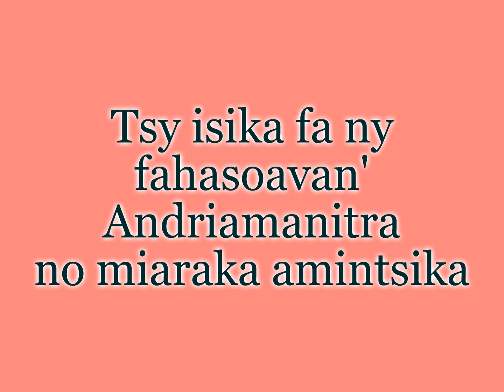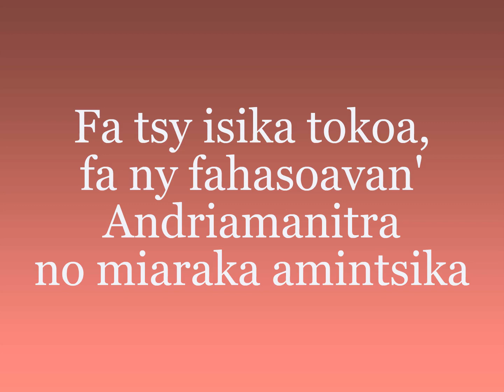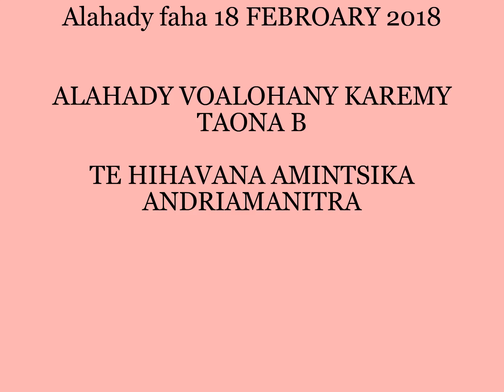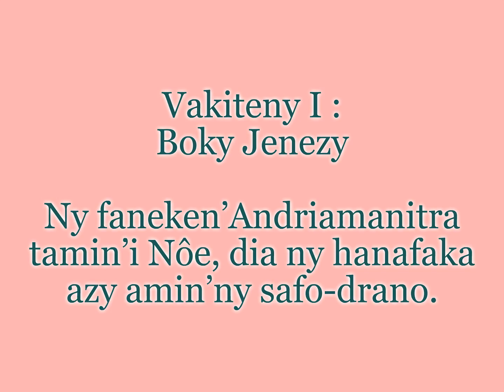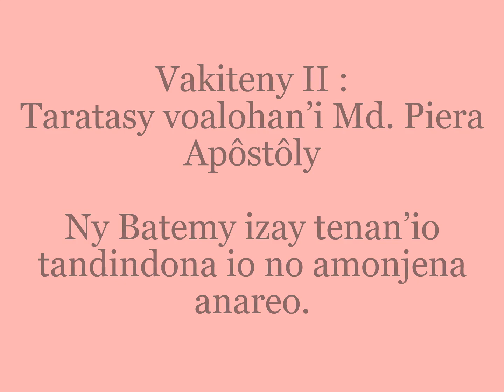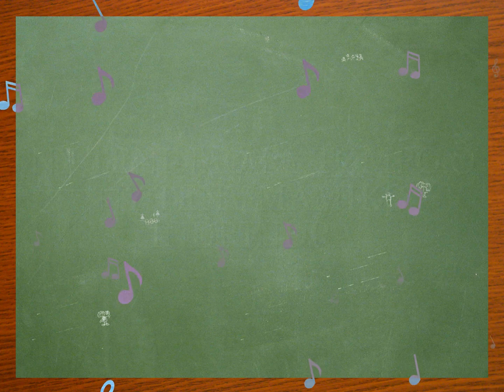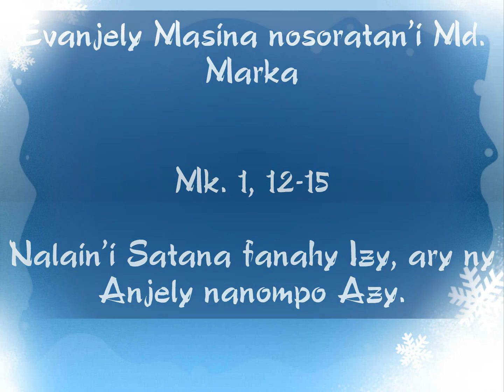OLOARAIKY Audio - TORITENY ALAHADY VOALOHANY KAREMY TAONA B2021